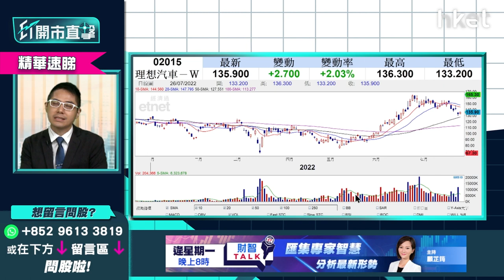【ET開市直擊】（精華）三大車股策略跟進：吉利175、長汽2333、理想2015支持位、目標價速覽